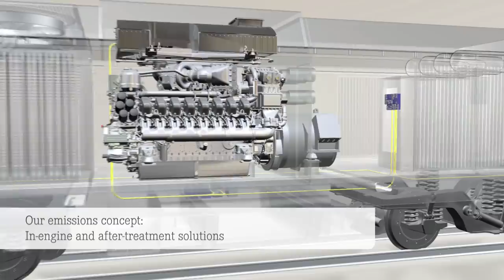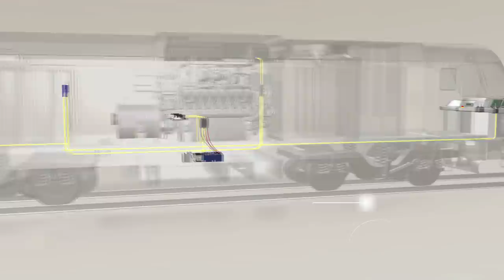The Locomotive Engine of the Future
mtu locomotive engines are changing the game. Introducing the first EU Stage IIIB--certified rail engine in its class.

Built with passion and decades of experience, its advanced technology makes it environmentally friendly.

Press play to find out more.